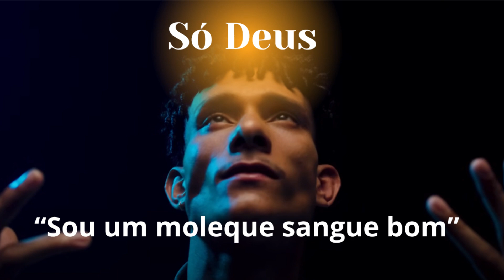Grego - Só Deus “Sou um moleque sangue bom”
Letra:
Só Deus
Sou um mlk sangue bom mas já errei não nego
Fiz péssimas escolhas
Mas eu prezo em ser sincero
Nem que eu mate nem que eu morra
Pelos meus é um privilégio
Porque hoje são tão poucos
Faço é rir quantos disseram
“tamo junto  é noix ce é loco”
Me fudi  pra ficar esperto
O problema da traição
É que ela vem de quem tá perto
E quem puxa teu tapete
Tá debaixo do teu teto
Comemora seu sucesso
Aguarda o momento certo

Só Deus
Pq inveja nesse mundo tem de monte
Oro pelos meus
Pelos de verdade
Com um sorriso no semblante
Quem não pereceu
Quem permaneceu na vaca magra
A sede a fome
Já morei em barraco que caiu quando choveu
E tudo indo contra
Foi na raça
E fiz meu nome
Uns mano se perdeu
Quem não rodou morreu
E culpar o sistema
Não é desculpa não pra homem
afinal quem sou eu?
Tantos que se fudeu
Se não argumento
Relevante nem responde

O meu
É que só Deus
Que pode nos livrar de pensamentos obscuros
Que impede que caiamos
Na escuridão desse mundo
E pra isso  não basta nada mais que um descuido
Só ele é fiel
Tudo sem ele é nada
E nada com ele é tudo
Num mundo tão cruel
Com esse dinheiro não me iludo
Amor vale papel
Hoje amar é um absurdo
Fato amargo como féu
Uns com tão pouco outros com muito
Gente tão linda por fora
E o coração sem conteúdo
Um sorriso na cara
Mas só pensamento impuro
Tem tanto mal a solta
Só com Deus fico seguro
Mas cumpriu meu papel
Tanta tristeza nesse mundo
Maldade tá na cara el
Tantos encima muro
Só por Deus que tá no céu
Por isso que eu  tento procuro!!
A luz no fim do túnel
Não dá pra se manter ser puro
Mas desistir anulo
Sempre na fé me orgulho
O meu Porto Seguro
De um lado caiu muitos
Mas não temi eu juro
Quem rege meu futuro
10 mil a minha direita
Com nenhum eu me misturo

Repare ai
Só basta assistir
Vai ver como vi
Tudo indo de mal a pior
Pode fingir
Não ver e não ouvir
Não adianta fugir porque a verdade é uma só
Eu não menti
Quando disse ver cair
Mais de mil a minha direita
Onze mil ao meu redor
Responde aí
Quero ver ce conseguir
Provar que não é assim
Com argumento melhor
Da pra sentir
Que essa poha tá no fim
Em apocalipse li
E Deus não dá ponto sem nó
Pode insistir
Duvida aí meu fih
Que insistir
Nessa mentira
É oque ce faz de melhor